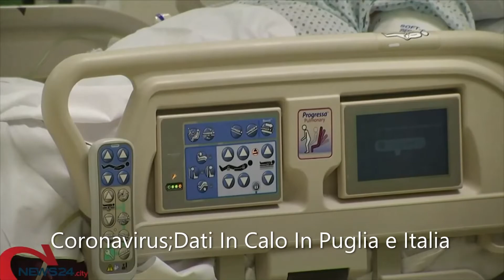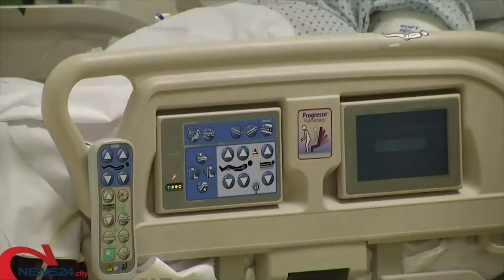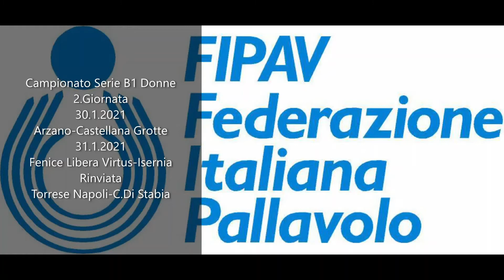World News Web 24 Il Giorno 29.1.2021 con M.Siena